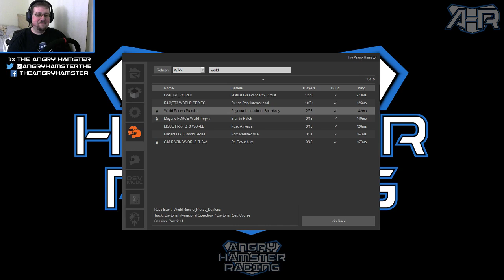World-racers.com weekly club event! LMP cars at Daytona Road!